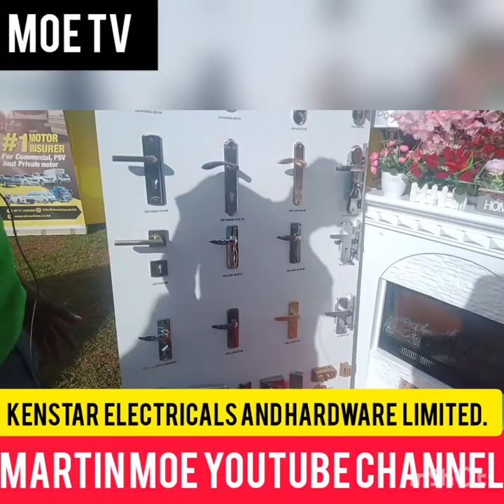KENSTAR HARDWARE AND ELECTRICALS LIMITED.🔥🔥🔥🔥😍😍😍 EMBU.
KENSTAR HARDWARE AND ELECTRICALS LIMITED.🔥🔥🔥🔥😍😍😍
embu @kenstarelectronics6120 @universityofembu1612 kenstar